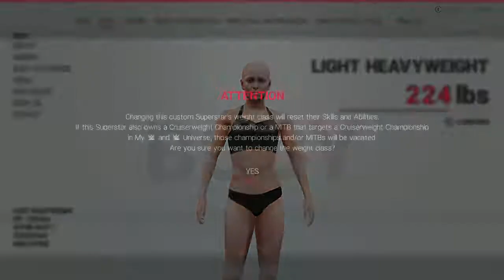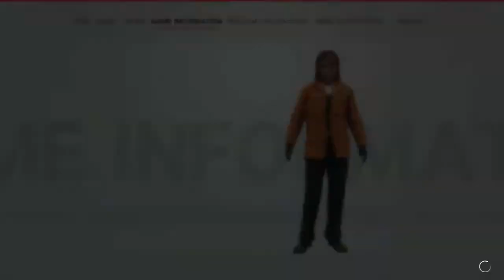Making Characters in 2K19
Look who i decide to make will they be same like in 2K22?